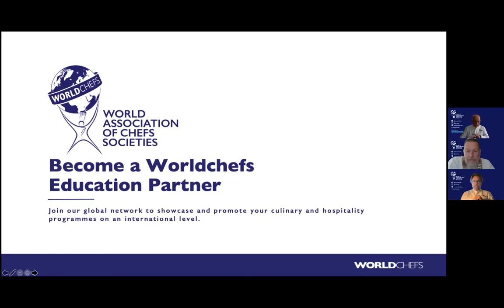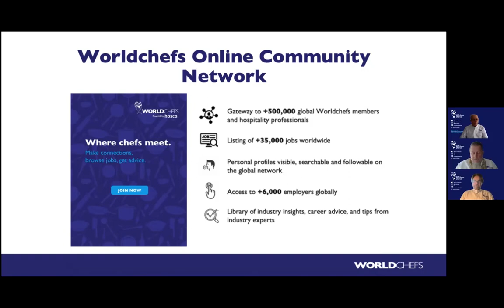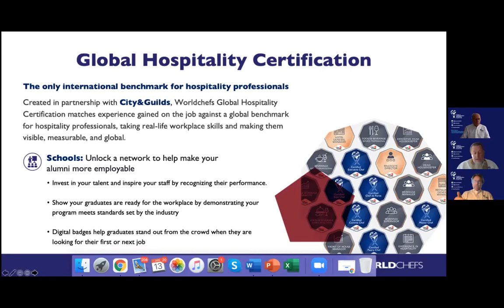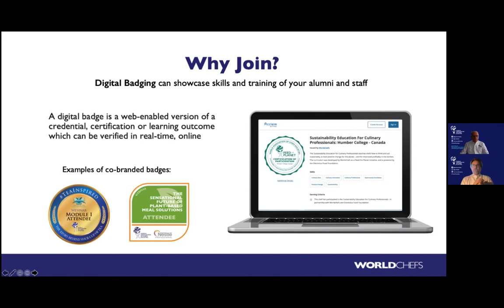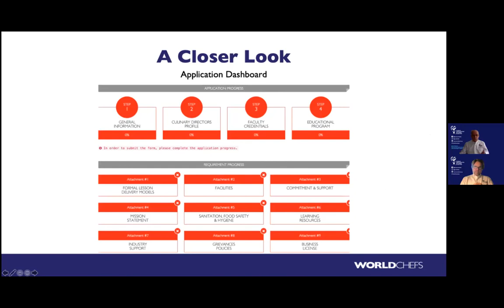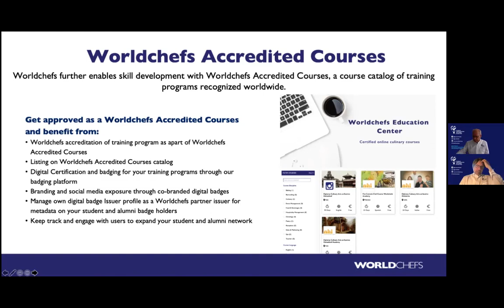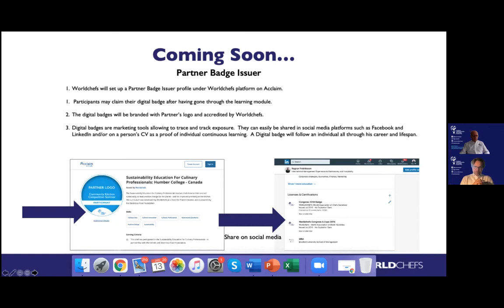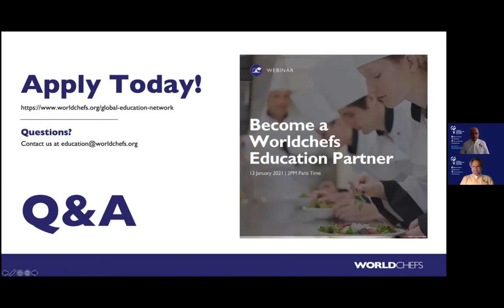Become a Worldchefs Education Partner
We are pleased to invite you to join Chef John Clancy, Worldchefs Education Director and Ragnar Fridriksson, Worldchefs Managing Director, for an introductory webinar into the benefits of Becoming a Worldchefs Education Partner through Worldchefs landmark Recognition of Quality Education program.

Launched in 2010, the Recognition of Quality Culinary Education program was created to recognize educational institutions committed to the highest standards for quality culinary education, as established by the Worldchefs Education Committee.

Worldchefs Education Partners represent culinary schools and training programs certified by the Recognition of Quality Education program, Global Hospitality Certification Centres, and Worldchefs endorsed curriculums from diverse regions, countries, cultures, and economies.

As a Worldchefs Education Partner, you will be able to showcase your reputation and expertise of teaching staff and student success. Join our global alliance to promote your culinary and hospitality programmes on an international level. Our partners also benefit from:

Our landmark Recognition of Quality Culinary Education program
International visibility
Exclusive innovative curriculums
Digital course listings on Worldchefs website
A school profile on Worldchefs online network, our exclusive social platform for industry professionals, allowing you to communicate with students, alumni, and employers worldwide
A global professional network co-created with leading employers
Global Hospitality Certification, a powerful tool to help make your students more employable
In the webinar, participants will be guided through the eligibility criteria for our education partnership program. You will also discover that by meeting Worldchefs standards you will be able to showcase your culinary and hospitality programs, while at the same time promote your school as an internationally Recognized Quality Education partner to your current and future students.

With already more than 105 Education Partners and training programs worldwide, join our ever-growing network of culinary schools that have successfully completed and achieved international recognition as a Worldchefs Education Partner

Explore what it means to be a Worldchefs Education Partner and how your school can benefit! Reserve your place by registering below!